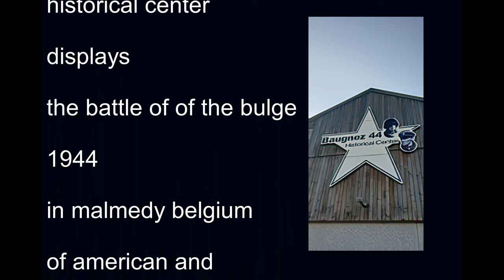the battle of the bulge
baugnez 44 historical center
in malmedy belgium
display american  and german soldiers